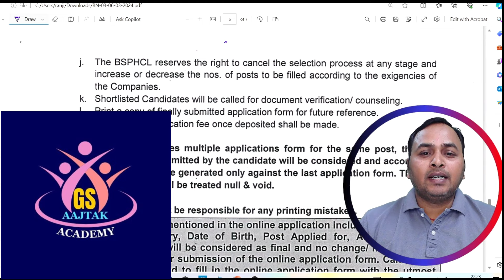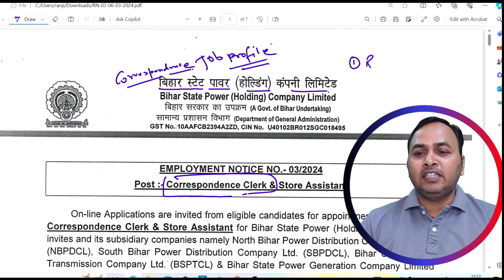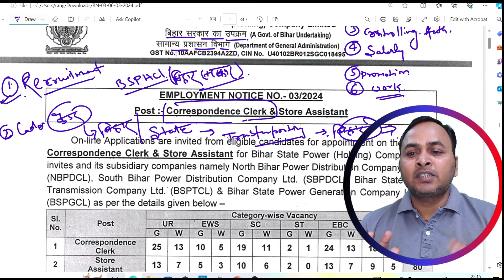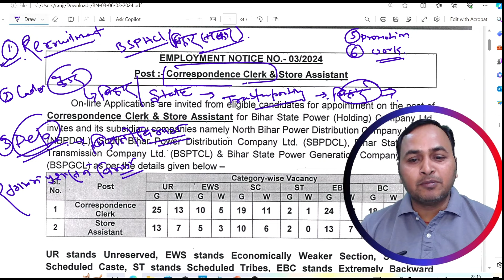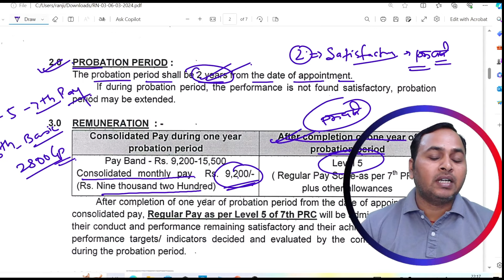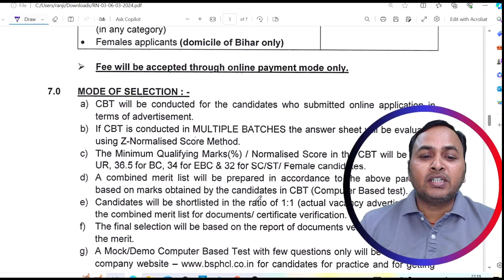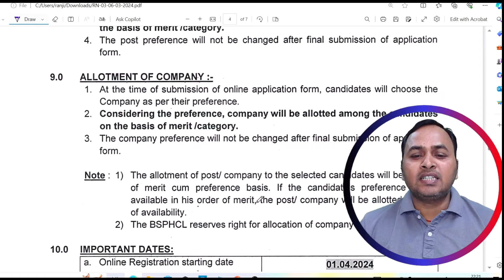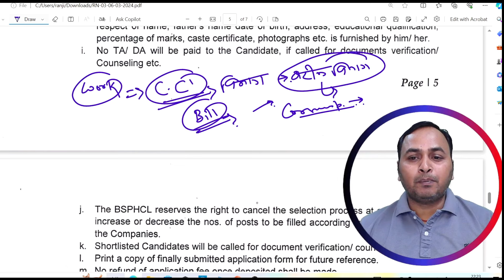Bihar BSPHCL Correspondence Clerk Job Profile | Bihar Bijli Vibhag Bharti 2024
Welcome to our latest YouTube video!  Explore the exciting world of job opportunities with the Bihar Bijli Vibhag Bharti 2024 for Correspondence Clerk and Store Assistant positions.

In this comprehensive guide, we delve into the detailed job profile and responsibilities associated with these roles, shedding light on the daily tasks, skills required, and the career growth prospects within the Bihar Bijli Vibhag.

Curious about the financial aspect? Discover the salary in hand for Correspondence Clerks and Store Assistants, gaining valuable insights into the remuneration package offered by Bihar Bijli Vibhag in 2024.

Whether you're a job seeker, career enthusiast, or someone keen on staying informed, this video is your go-to resource for everything related to the Bihar Bijli Vibhag Bharti 2024 Correspondence Clerk and Store Assistant positions. Don't miss out on this informative session that could potentially shape your career journey!

Best Books for BSSC CGL4

Subject offered :-

CURRENT AFFAIRS

BSPHCL Bharti 2024 updates.